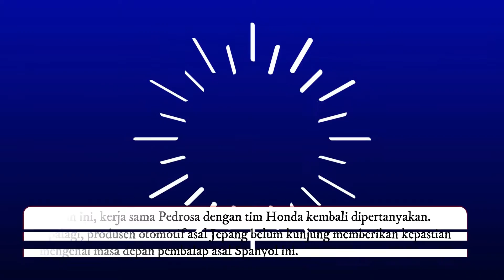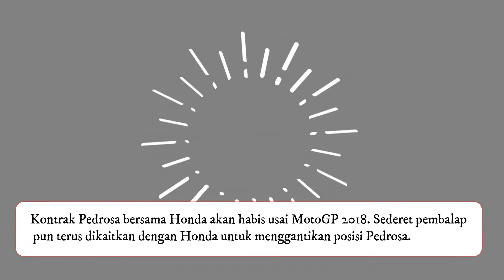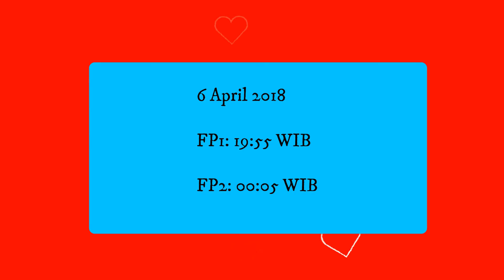Kontrak Pedrosa Bersama Honda Di MotoGP Berakhir 2018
Dani Pedrosa sudah nyaris 13 tahun berada di kelas utama MotoGP bersama tim Repsol Honda. Namun, belum sekalipun Pedrosa merebut gelar juara dunia MotoGP.